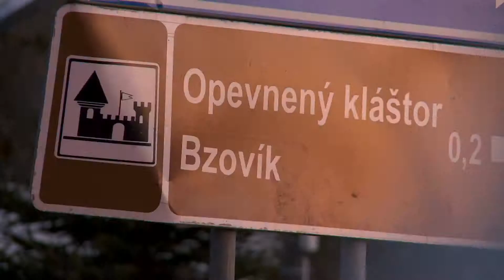Pevnosť Bzovík, okr. Krupina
Sony EX1r video of the Bzovik castle. Filmovanie a Kameraman H-ARTvideo